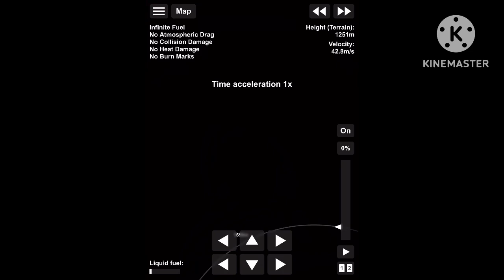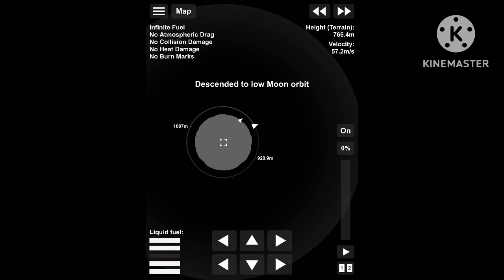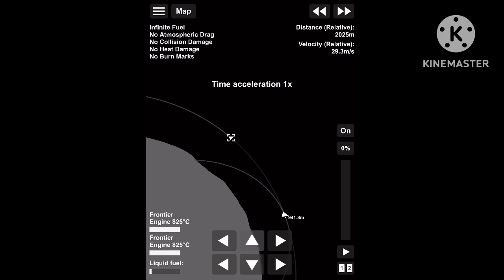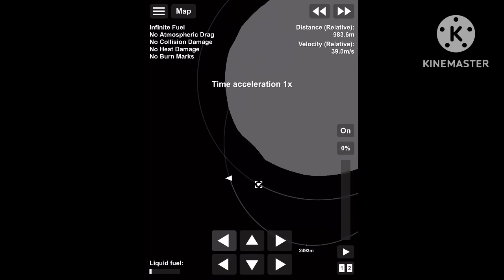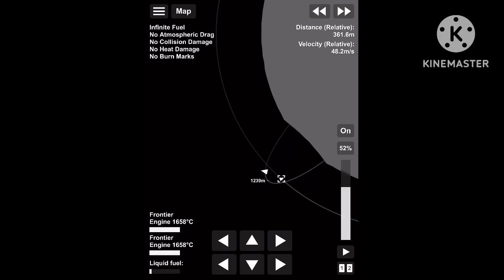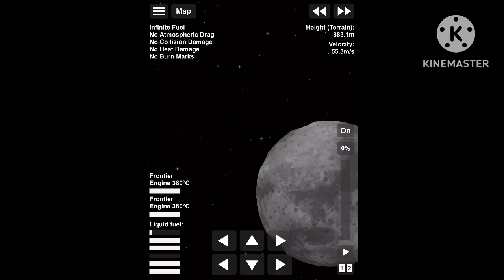Moon be like